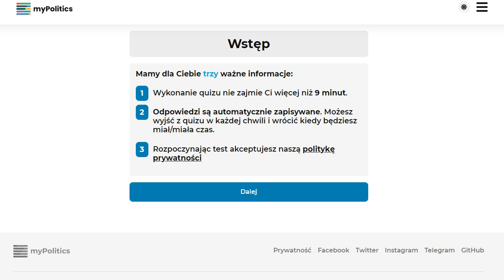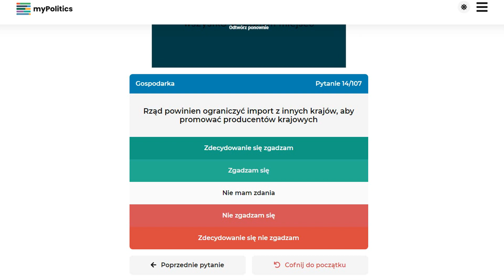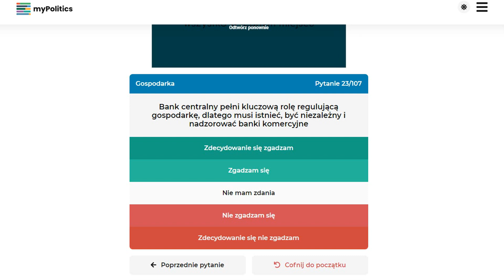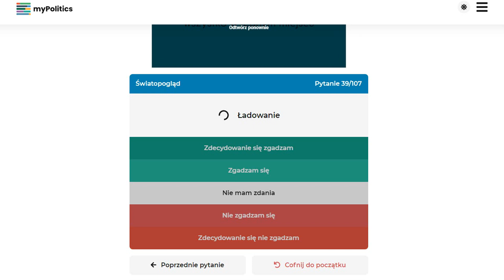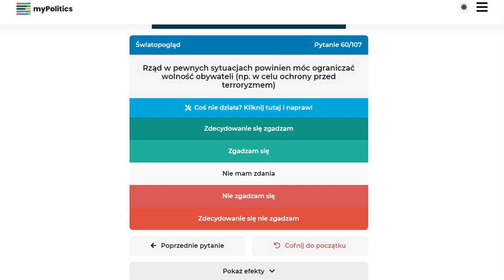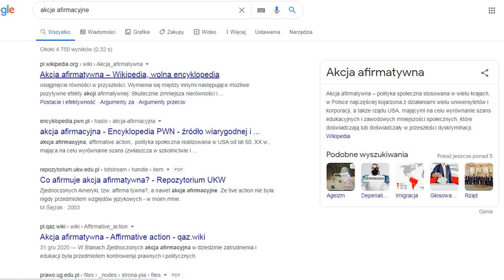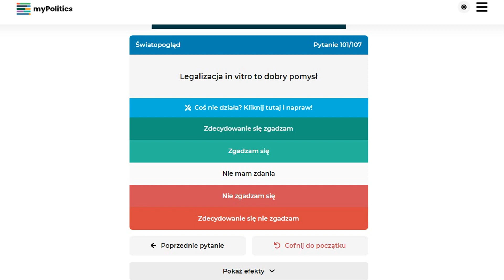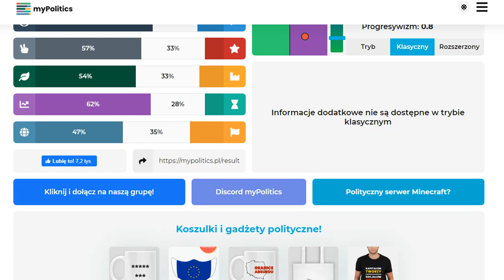TEST POLITYCZNY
Dzisiaj dowiemy się, jaka opcja polityczna najbardziej do nas przemawia. Czy dowiemy się tego? Raczej nie, ale i tak obejrzyjcie xD